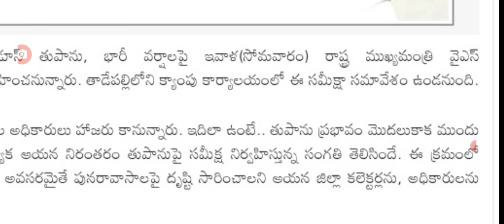15 రాబోయే పెను తుఫాను పై ఇప్పుడే సీఎం జగన్ కీలక సమీక్ష cyclone is comming CM Jagan press meet.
hello everyone today update is latest update on heavy rains CM Jagan meeting .@malupdates